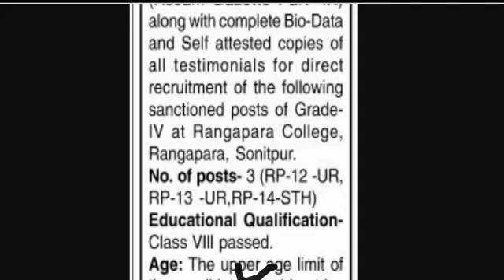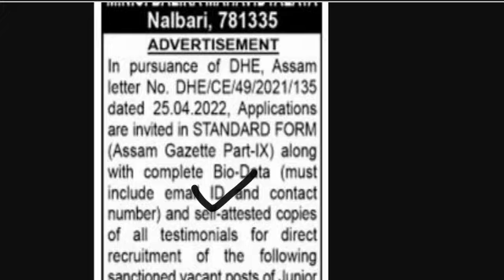সুখবৰ নতুনকৈ Grade 3 & Grade IV পদ মুকলি